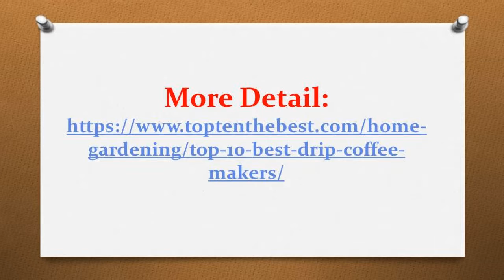Top 10 Best Drip Coffee Makers in 2017